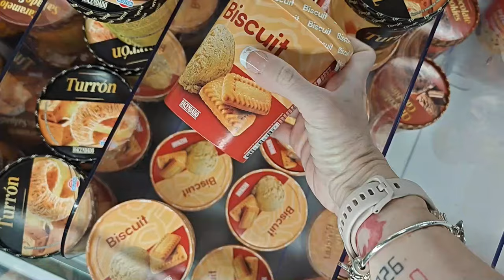RUTINA DE TARDE COMPLETA 100% REAL: LIMPIEZA y ORDEN + MINI COMPRA MERCADONA | LEMON VLOGS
👇Déjame en comentarios que te ha parecido el vídeo🤭

👉¡Un BESO ENORME y MUCHAS GRACIAS por ACOMPAÑARME!